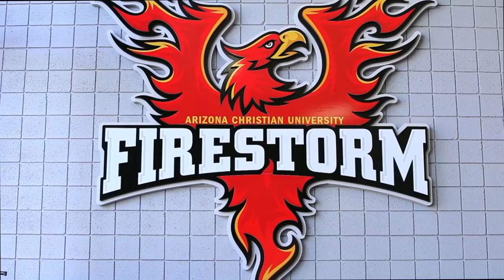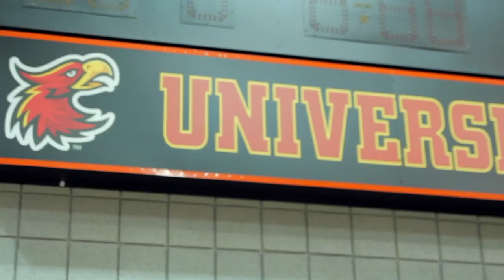Arizona Christian University